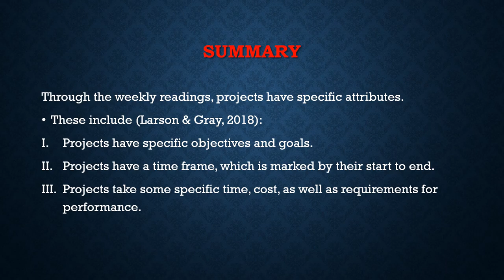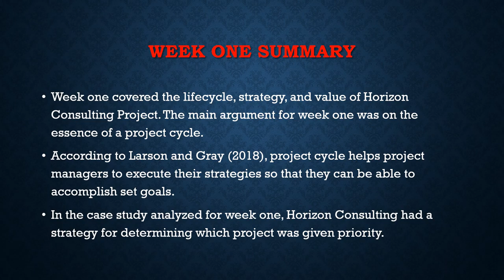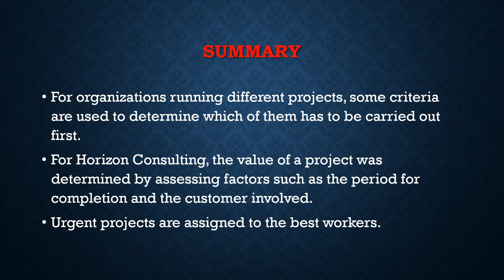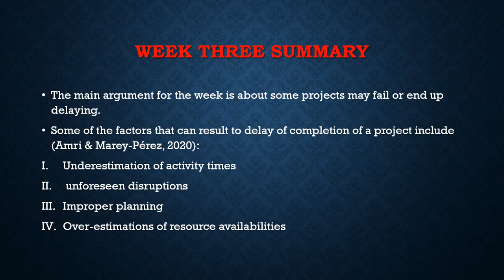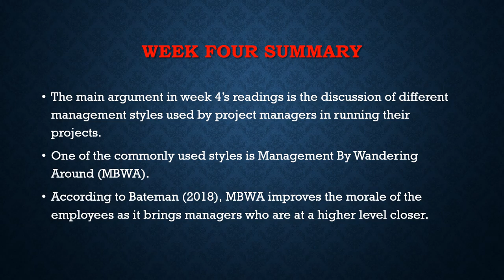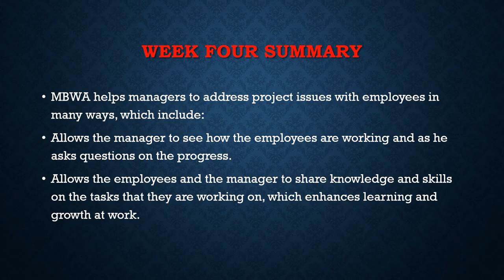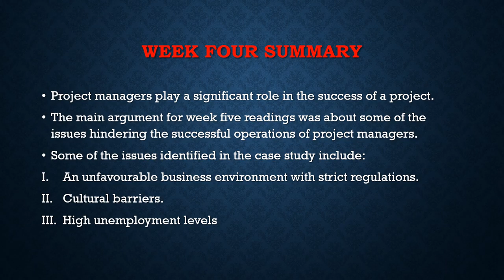Final Project Project management